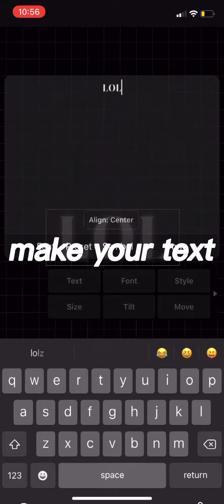how to put text behind the dancer in capcut!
this was a request but i haven’t uploaded in like a week so i decided to post it publicly bc i’m bored

also do we like the new thumbnail